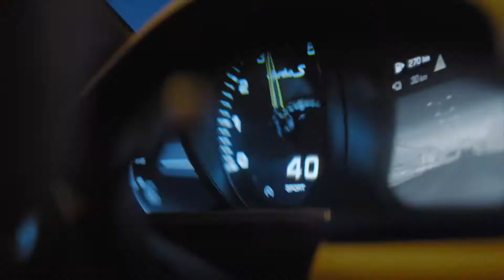The Porsche Cayenne Turbo S E-Hybrid will be more powerful than the Lambo Urus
The new range-topping SUV proves Porsche’s faith in the turbo-V8-and-electric-power combo found in the Panamera Porsche is getting a new flagship SUV, and it’s (partially) electric. And a powerful one at that. The top-shelf Cayenne model will get the same plug-in hybrid twin-turbo 4.0-litre V8 engine as the Panamera Turbo S E-Hybrid, which makes 680 horsepower and 626 lb.-ft. of torque for the sedan, shooting it from zero to 100 km/h in 3.4 seconds. Regardless of the sprint times the Cayenne will manage with the same engine, it will still snatch the title of Porsche’s most powerful SUV.